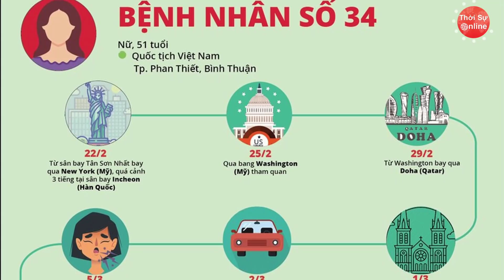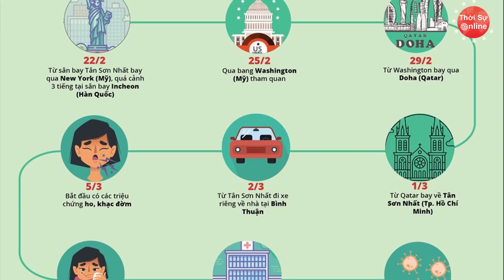Bệnh Nhân Số 34 Khai Gian, Từ Tiếp Xúc Với 17 Lên Đến 46 Người: Cần Khởi Tố Điều Tra?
Việt Nam toàn dân đồng lòng chống dịch nhất định chúng ta sẽ chiến thắng dịch Covid-19 Bệnh Nhân Thứ 34 Khai Gian, Từ Tiếp Xúc Với 17 Lên Đến 46 Người: Cần Khởi Tố Điều Tra?
😡😡😡😡| Thời Sự Online

Những ngày qua, thành phố Vũ Hán (Trung Quốc) luôn là "điểm nóng" trên các phương tiện truyền thông vì đây là nơi khởi phát của dịch viêm phổi cấp do chủng virus corona mới (2019-nCoV). Lệnh phong tỏa Vũ Hán có hiệu lực từ ngày 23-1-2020 nhằm ngăn chặn sự lây lan của dịch bệnh đã khiến nơi đây trông hoang vu như thành phố chết. Tuy nhiên, trong "đêm trường" ở Vũ Hán vẫn có những "ngọn lửa" tình người thắp lên xua tan đi sự lạnh lẽo mà "tử thần" nCoV đang bủa vây.